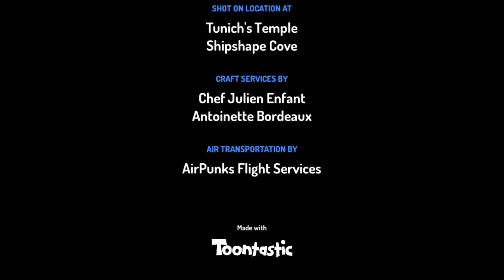Colton Goes To Much Super Saiyan